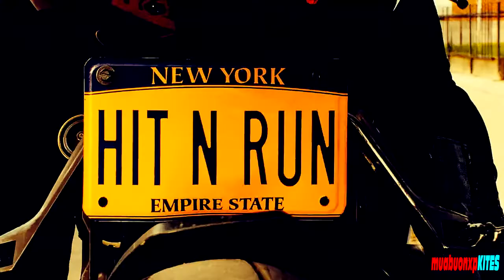Two Steps From Hell - Adventures Of Gillock ( Chloe Grace Moretz Cinematic )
Adventures Of Gillock by Two Steps From Hell ( Amaria album )

Movies: Kick-Ass 2, Carrie, Let Me In
My fanmade video and hope you like this.

Note: Songs and pictures and movie clips are not belong me.